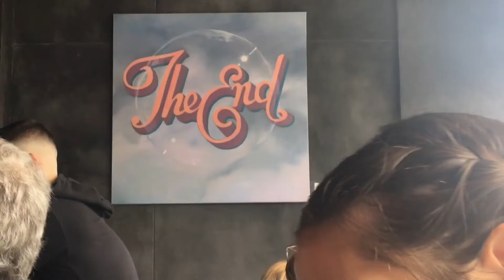Winter Break 2019